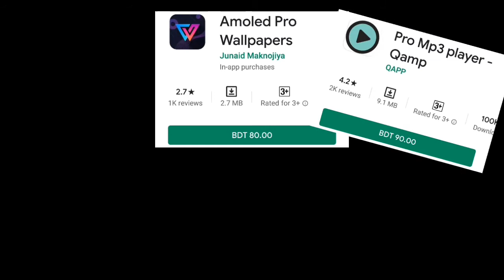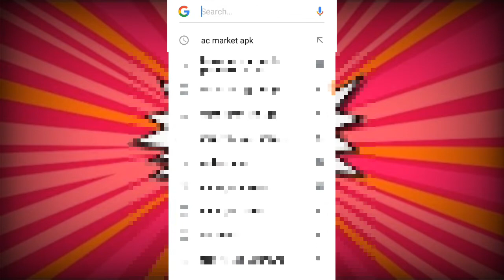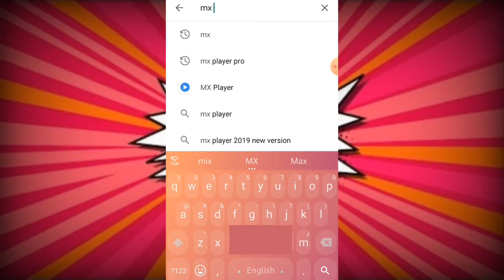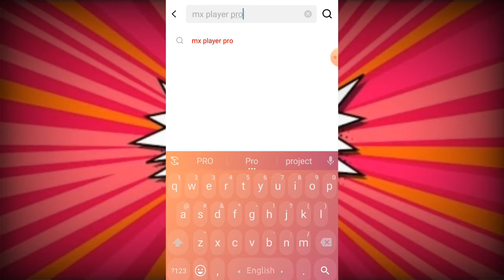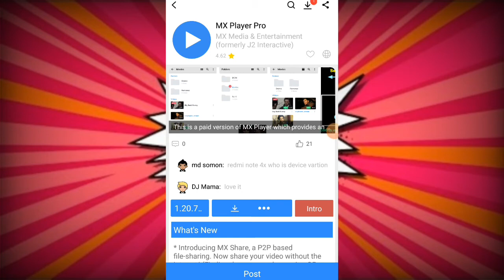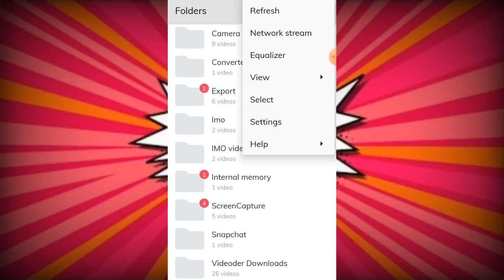Download Paid Apps For free(100% Legit)-Ac Market-Arafat Tips And Tricks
Assalamualaikum guys.
We,the android users,sometime face a really big problem while downloading pro version of any app.To download the pro version of any app,you have to pay money.That is why,downloading a pro version of an app is very much painful.
In this video,I showed you how to download paid apps for free without paying any money.

Important things :

To download any paid app for free,you have to follow the given rules below here,
1.You will need an app called "AC Market".

Have fun. Assalamualaikum...